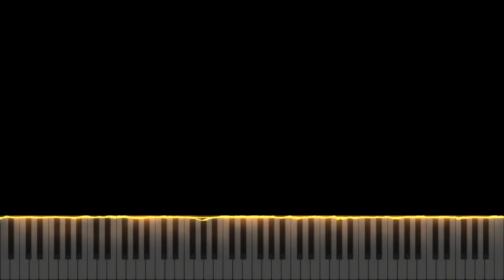(Synthesia) Dandelions - Ruth B. | Piano Cover by Seander Alfonsus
1. The sheet music provided is auto-generated by a software, therefore the result might not be as neat or accurate as manually creating the sheet music from the scratch.

2. Transcribers that would like to voluntarily transcribe my arrangements are very much welcome!

3. No need to ask for my permission if you want to use all of the contents I made including the video, audio, or sheet music. A proper credit will be very much enough.

4. The sheet music and the videos are free for personal and commercial use as long as you credit me.

5. As for the audio, my original music (singles, albums, etc.) and some of my piano covers are copyrighted under my name or the respective owners/labels/original artist(s), but you can still use it for any non-commercial or personal purposes as long as you credit me or the original artist(s).

6. I do not have the Unlimited Google Drive, so please check the latest video's description whether a new link for sheet music and synthesia is available or not.